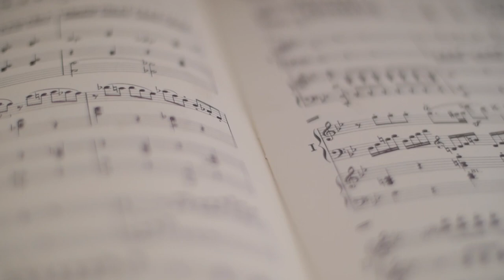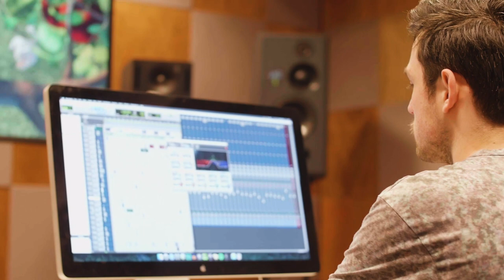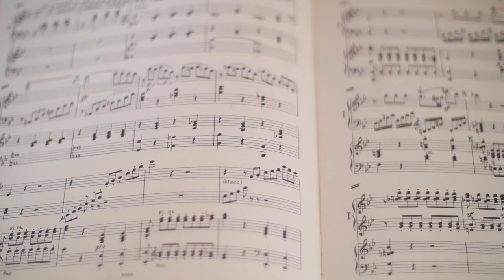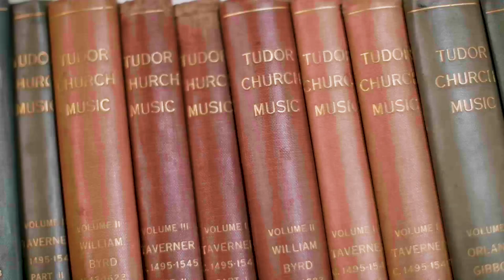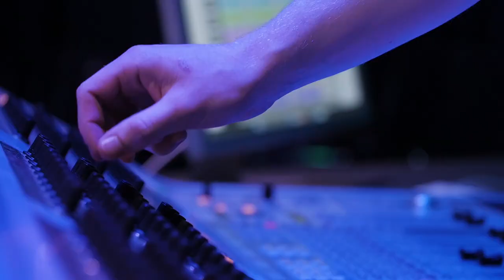Music at Queen's